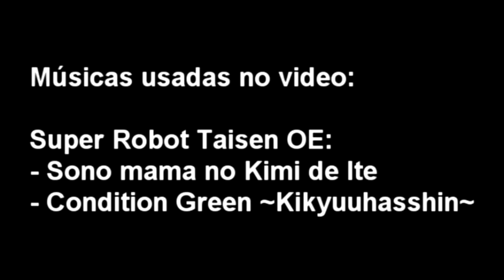Review do V.D. - Mobile Police Patlabor on Television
Review do V.D. sobre Mobile Police Patlabor on Television, a série de TV da franquia Patlabor. Esse é o sexto video da maratona MECHA MADNESS MAY 2019! Uma maratona de reviews de animes de mecha que vai acontecer durante o mês de maio.